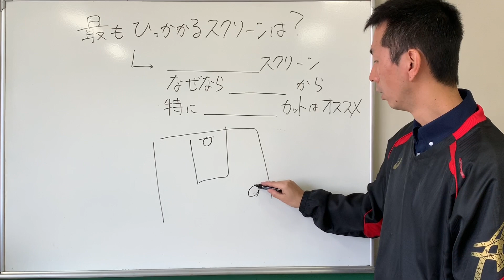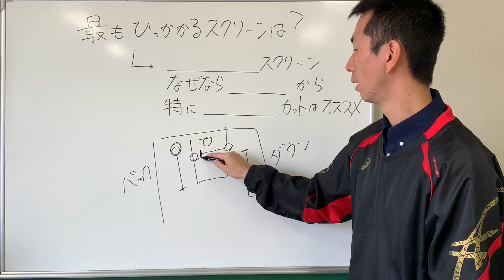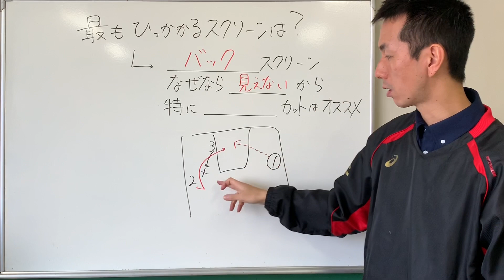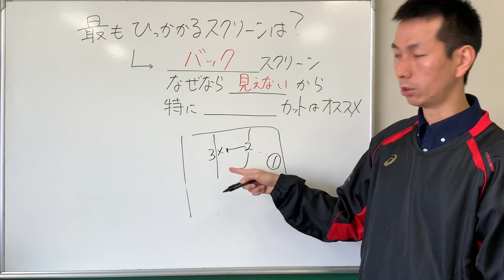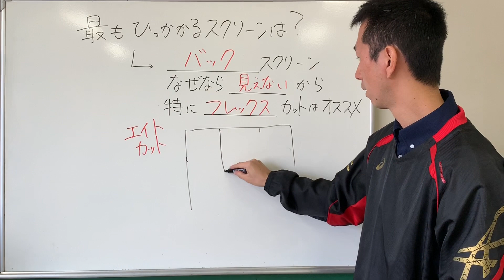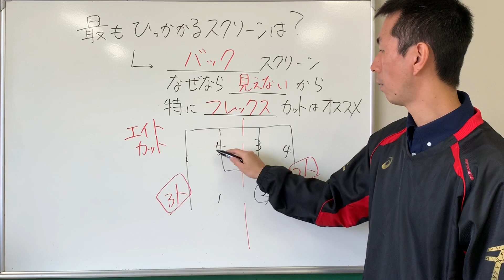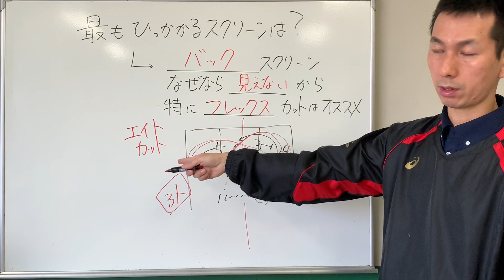いちばん引っかかるスクリーンプレイは？ 【バスケ理論】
スクリーンプレイにはいろいろな種類がありますが、いちばん引っかかるのは「バックスクリーン」です。なぜならディフェンスからスクリーンが見えないからです。特に「フレックスカット」という動きはわかっていても止められないプレイです。